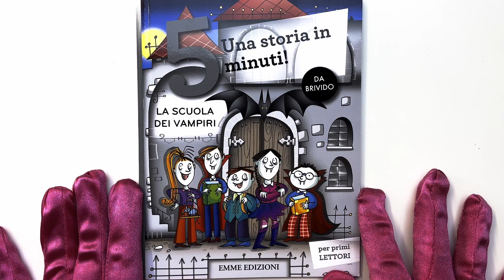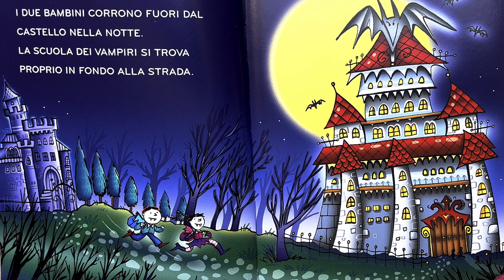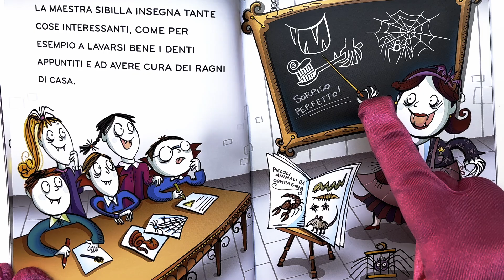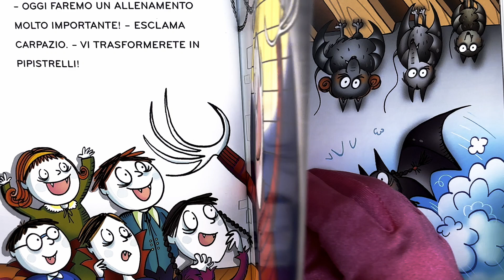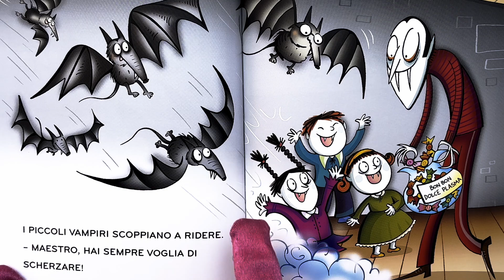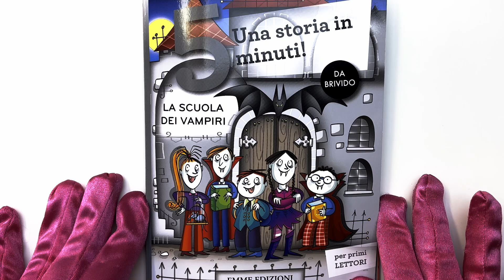LA SCUOLA DI VAMPIRI - UNA STORIA IN 5 MINUTI - BAMBINI CONOSCIAMO DEI BIMBI VAMPIRI, CHE PAURA!!!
Ciao bambini!! Halloween è alle porte, leggiamo insieme un'altra storia di mostri!
In questo video leggiamo il libro: "La scuola dei vampiri", pronti ad incontrare tanti vampiri??
Bé, allora buon ascolto e buona visione! E non abbiate paura, questi bambini vampiri sono simpatici!